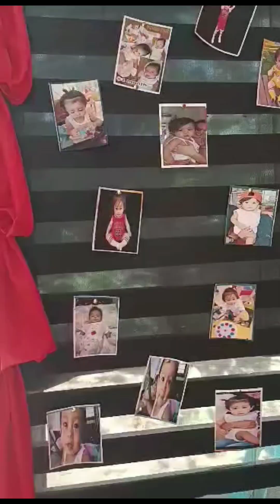HAPPY 1ST BIRTHDAY BABY BRANDON JAMIR LOVEYOU...